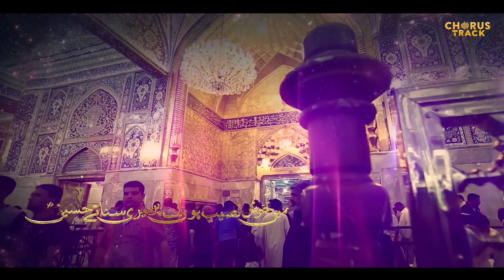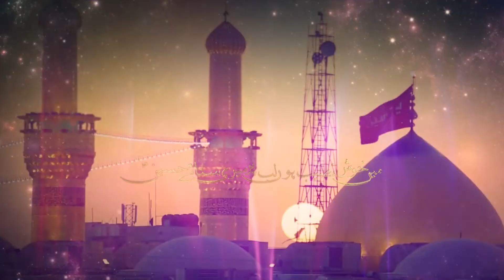Manqabat Imam Hussain 2022 | Sana e Hussain | 3 Shaban Manqabat 2022 | Muhammad Younus Ruhullah 2022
Reciter - Muhammad Younus Ruhullah 2022
Peshwayi - Asif Ali Moosavi
Kalam - Ghulan Hasan Hasni
Video - OA Production

Video Optimization by Samar Jafri